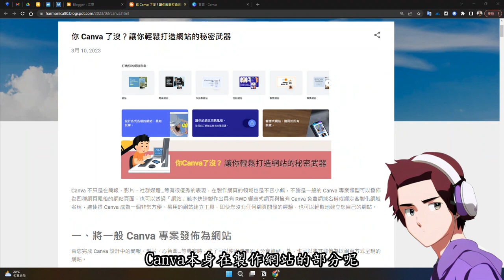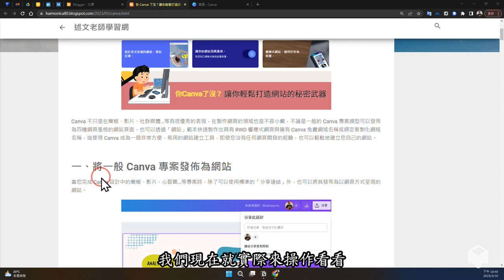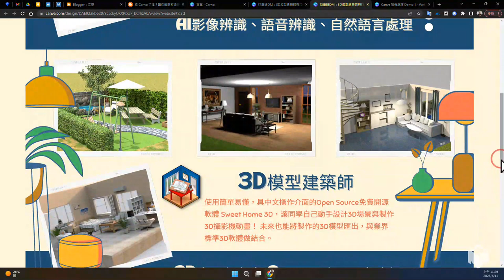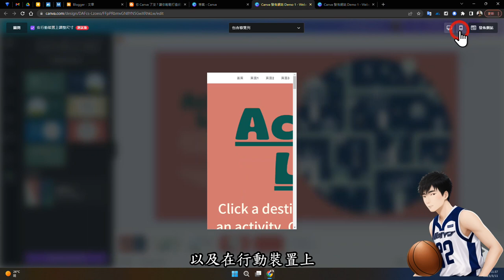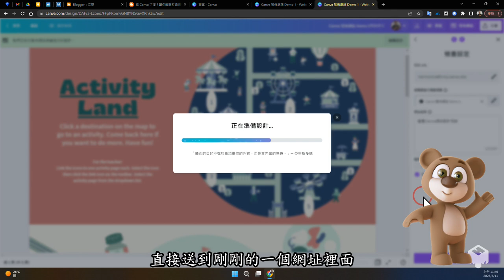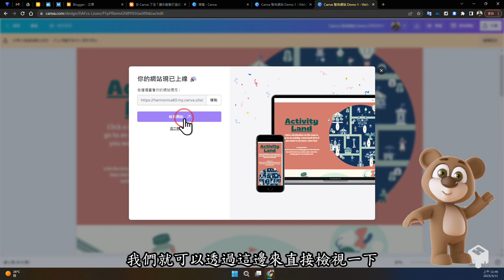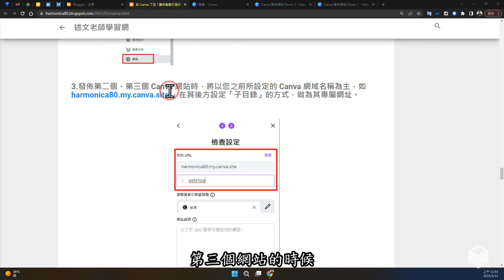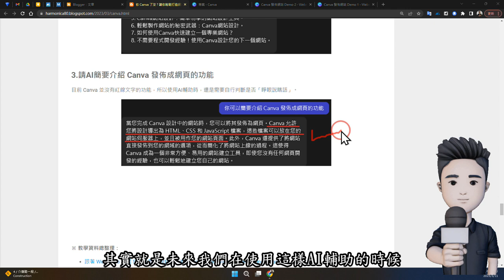你 Canva 了沒？讓你輕鬆打造網站的秘密武器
此影片為「你 Canva 了沒？讓你輕鬆打造網站的秘密武器」文章的教學影片，更完整的內容請參閱